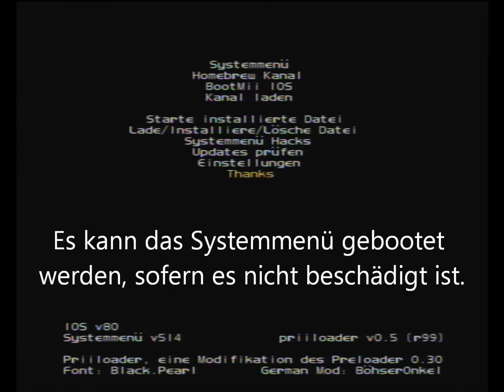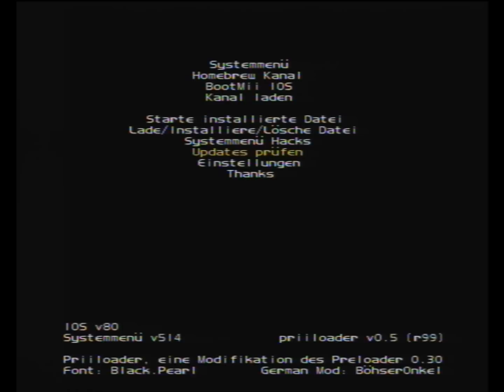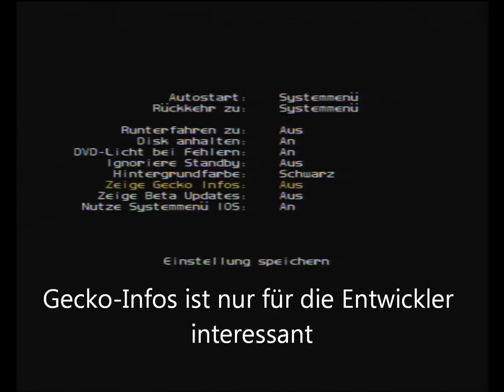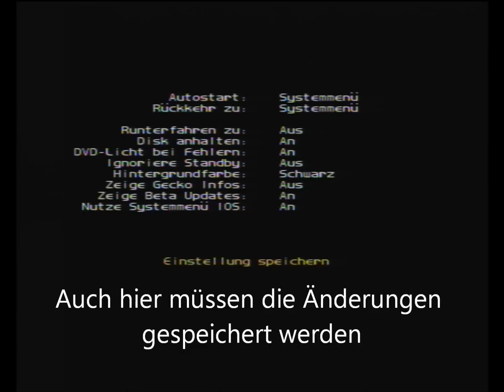Was ist... ...der Priiloader?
Hier wird in wenigen Minuten erklärt, was der Priiloader ist und wie er eingestellt wird.

@ModMii, 2010